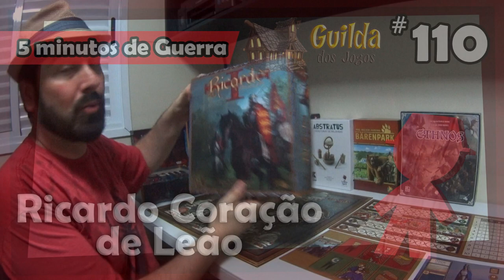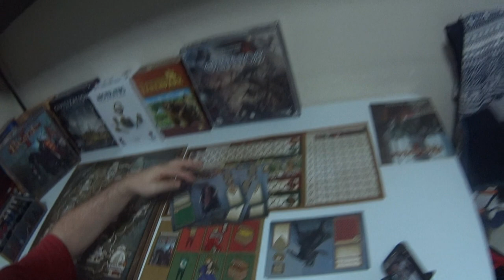5 Minutos de Guerra - Ep. 110 - Ricardo Coração de Leão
Neste vídeo Edu guerra apresenta Ricardo Coração de Leão. Confere aí o que ele tem a dizer do jogo.